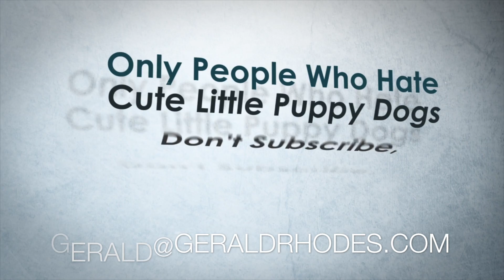How To Follow Through with Massive Action - Positive Cycling Mindset Ep 121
How to follow throgh by taking massive action Positive Cycling Mindset Ep 121 Have integrity with your word. it is more powerful than you know. Do what you say you are going to do. Period.